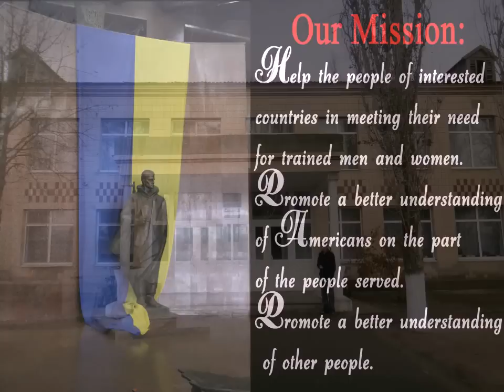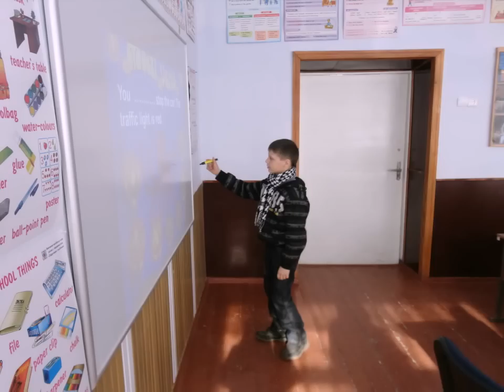Kutsurub's School Sport Improvement Project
We want to supply our current gym with new exercise equipment. In a nut
shell my village has nothing for students to do after school. This
grant will supply the school gym with new exercise equipment and
balls. The village has agreed to supply volunteers after school to
supervise students and to teach them judo, volleyball and basketball
when it is cold and soccer when it is warm. I have a lofty goal of
trying to reach over 5,000 dollars.
This project is being led by my community. After my last grant the
school is more inspired to improve itself. The attention it has been
receiving has made the parents take more pride in the school. They are
now working together to improve the school. Over the summer the school
painted and remodeled the gym. Now they have a beautiful gym but no
equipment to occupy the gym. They do have outdated gym equipment that
looks like it was made when Stalin was in power. I am worried that if
the kids keep using them one of them will be hurt. The village has a
bench press where the bar looks like it will snap in half crushing a
child under its weight. The dumbbells are so rusted that after you
touch one your hands are stained black. The balls used in gym class
are all deflated and most can only be used to prop open a door. At
first you might ask why would the school invest in making the gym look
better instead of investing in new equipment. This can be answered
easily by last year when students would play volleyball or basketball
and they hit the wall big chunks wall or roof would collapse.
Out of all the projects I have done this is the one that I am most
passionate about. I want my students to be able to exercise properly.
I am hoping that by having younger students engaged in sports they
will be less likely to drink when they are older. A lot of my students
in the 11th grade say that the reason that they do not drink is
because they are a "sportsman." I want more of these "sportspeople" at
a younger age. Those that do drink have told me it is because they are
bored after school. I will be giving them a safe supervised
environment to go to after school until their parents come home.
Volunteers in the community have agreed to watch students after
lessons until the work buses return. A lot of children get into
trouble during the few hours after school and before parents return.
As always I will enclose a budget and expenditure
log when we close the grant to show how the money was spent. Thank you so much. Your help and support is greatly appreciated. As
always 100% of ALL money donated will go to this project. ALL money
donated will be spent according to the budget. ALL donations are tax
small will have a huge impact. I am trying to raise 5,000 dollars. The
average teacher only makes 250 dollars a month. This grant is huge and
I hope you will be a part of it. PLEASE INFORM YOU FAMILY AND FRIENDS